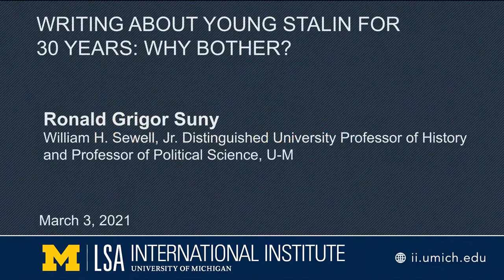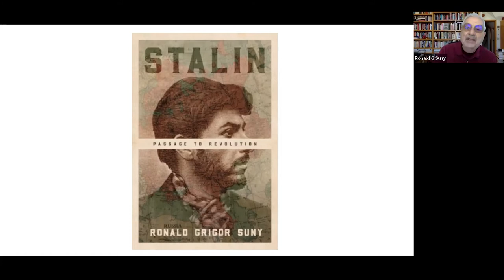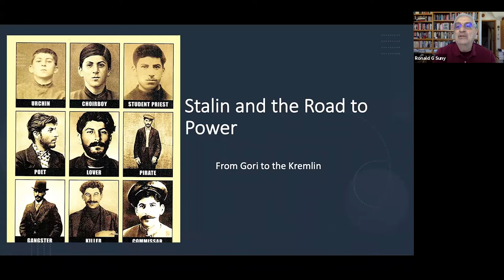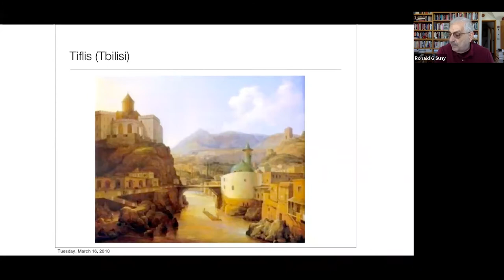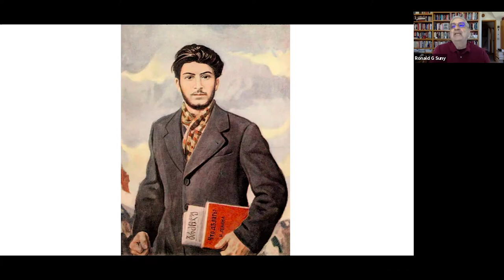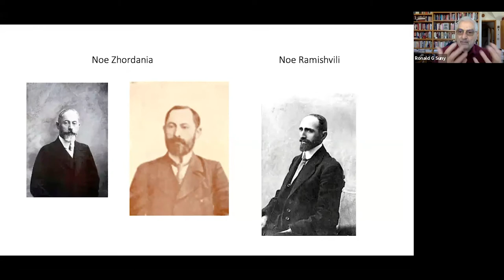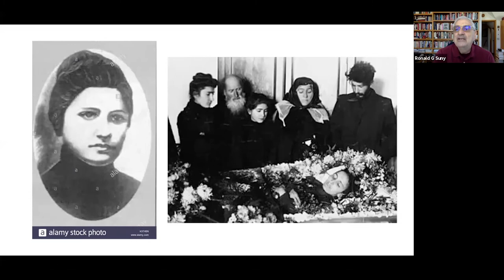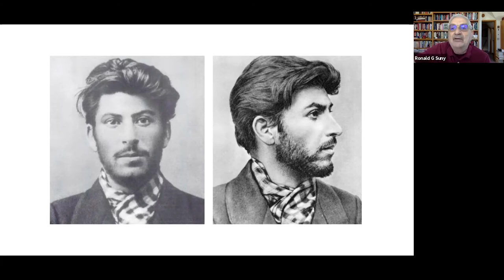Writing about Young Stalin for 30 Years: Why Bother?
Ronald Grigor Suny, William H. Sewell, Jr. Distinguished University Professor of History and professor of political science, U-M. Mar 3, 2021